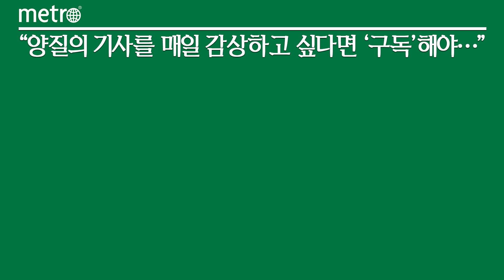한국 산수화의 거장 '박대성 화백' 인터뷰